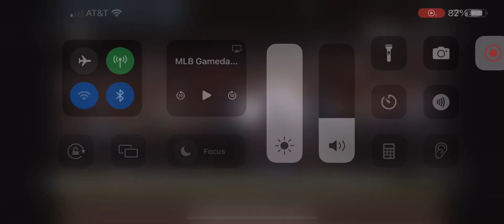Michael Toglia Solo Home Run (18th Home Run Of 2024)